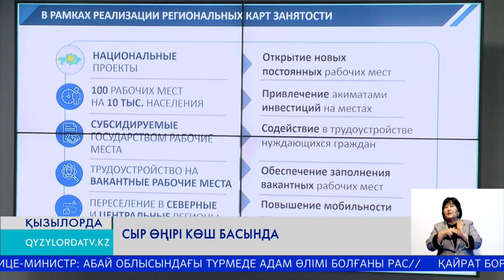Сыр өңірі көш басында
Президенттің “Әрбір 10 мың тұрғынға 100 жаңа жұмыс орнын ашу» жөніндегі бастамасы бойынша Сыр өңірі республикада көш басында келеді. Бұл Премьер-министр Әлихан Смайыловтың төрағалығымен өткен Үкімет отырысында мәлім болды.